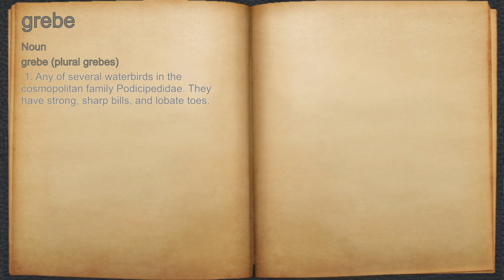What does grebe mean?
A spoken definition of grebe.

Intro Sound:
Typewriter - Tamskp